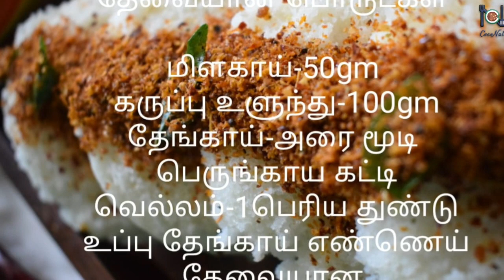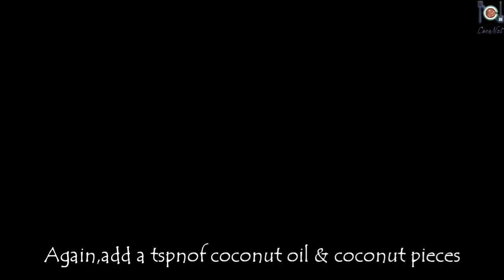Thengai Idly Podi in tamil | Spice Powder | இட்லி பொடி | தேங்காய் பொடி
Thengai Idli Podi is a perfect combo for Idli&Dosa. It can be stored upto 10days. Store in a air tight container.😇
Do try out this recipe and feel yummmyy😋🤗